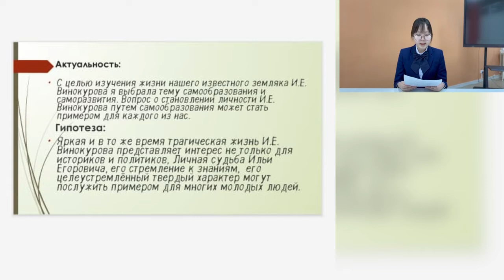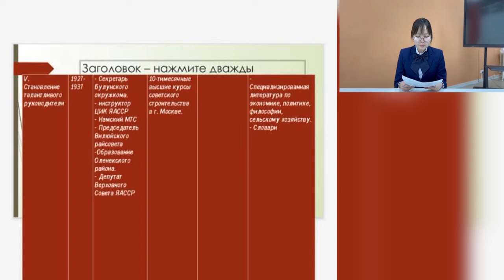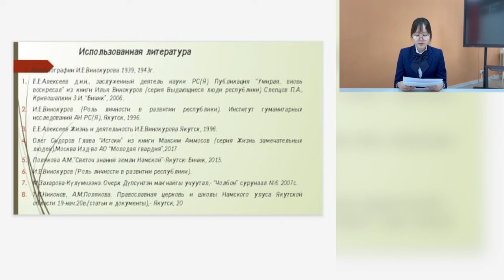Алёна Бетюнская - 8.1 Исторические науки /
Тема: Самообразование в жизни И.Е.Винокурова

Руководитель: ВАСИЛЬЕВА Анна Ефимовна, учитель русского языка и литературы

Школа: Муниципальное бюджетное образовательное учреждение-Хатын-Арынская средняя общеобразовательная школа имени И.Е.Винокурова